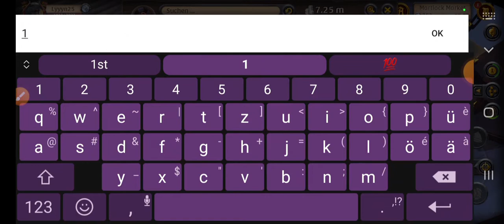Albion Online Mobile - Tipps und Tricks 2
Etwas das mir aufgefallen ist und meiner Meinung noch etwas detaillierter erklärt werden konnte.
Es betrifft Hauptsächlich die Einstellung der Arbeiter auf deiner Insel und ist wie immer ausführlich erklärt.
Auserdem noch allerlei Tipps und Tricks nebenbei im hinblick auf das eventuell folgende dritte Video.
Mobile Flow*